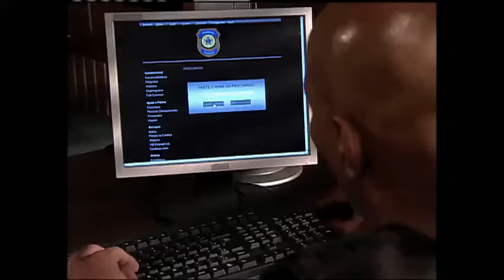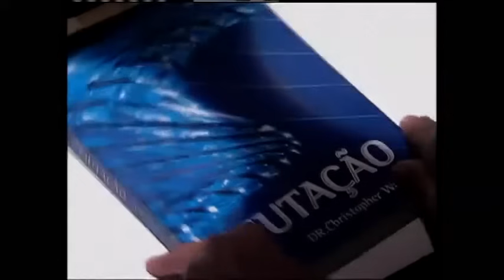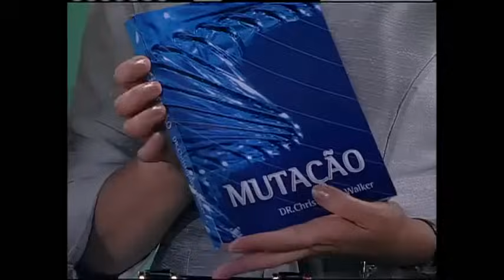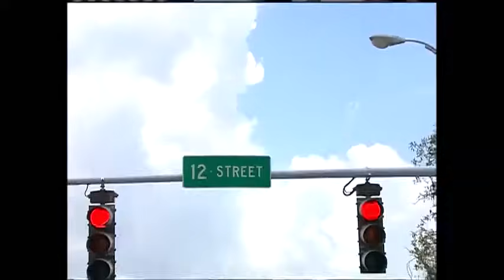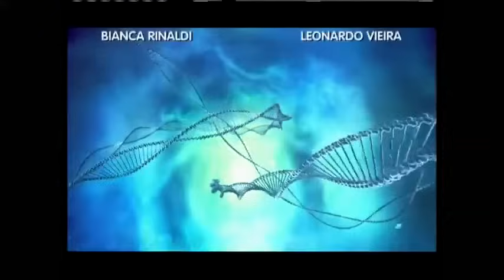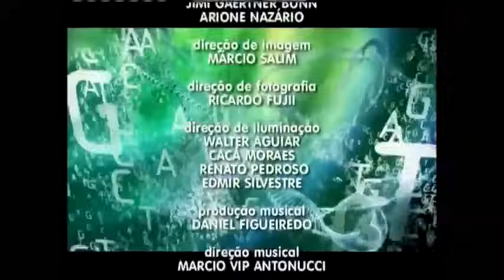Caminhos do Coração 1ª Temporada Completa - Capítulo 02